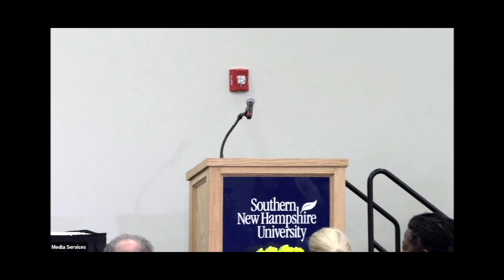BNEC 10/22/22 Lunchtime Keynote: Theo Wilson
Racism's Receipts: The True Price of Prejudice

Bigotry costs us more than just pain, suffering, and our lives.  It also costs us the very wealth necessary to participate in the American Dream.  Theo E.J. Wilson's groundbreaking talk analyzes the dollars and cents behind anti-Blackness in America.

Theo Wilson began his speaking career in the N.A.A.C.P. at the age of 15 and has always had a passion for social justice.  Theo is the Executive Director of Shop Talk Live, Inc., an organization that uses the barbershop as a staging ground for community dialogue and healing.  In 2017, his TED Talk entitled,  A Black Man Goes Undercover in the Alt-Right, was seen worldwide, amassing a total of over 17 million views.

Theo is the host of The History Channel’s hit series, “I Was There.”  He has been featured on Good Morning America, BuzzFeed, CNN, Good Day Canada, and TV One